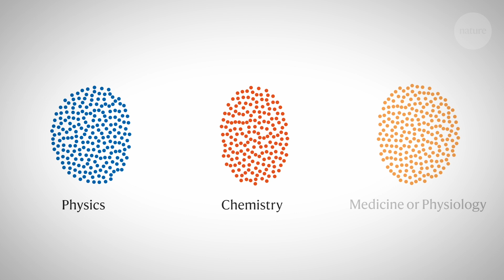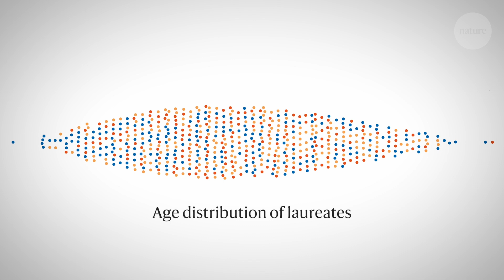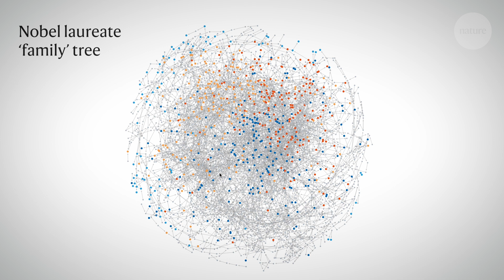How To Win A Nobel Prize: A three minute guide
So you want to win a Nobel prize? Nature has crunched the data on previous science prize winners to find out what you need to do (or be) to have the statistically best chance of winning.

From age, gender and even location Kerri Smith breaks down how to increase your chance of becoming a laureate.